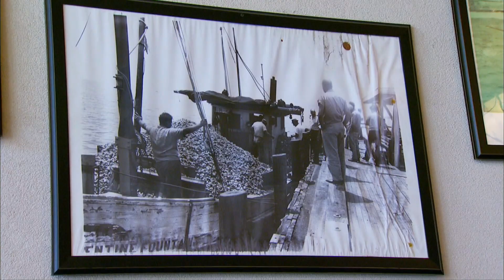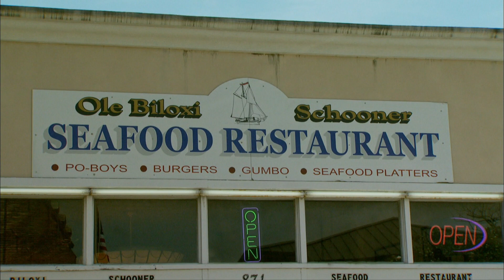Unusual Guests - The Ole Biloxi Schooner Restaurant | MPB